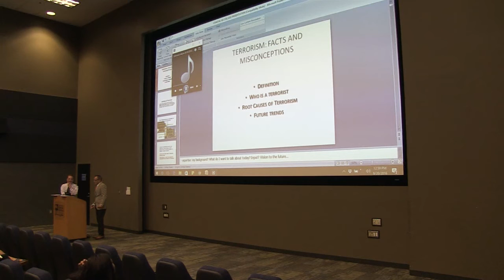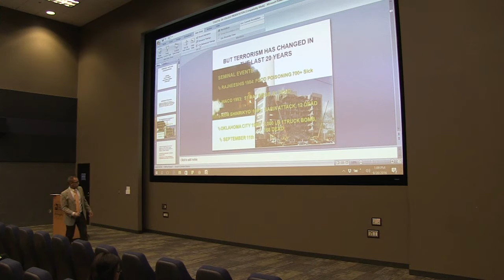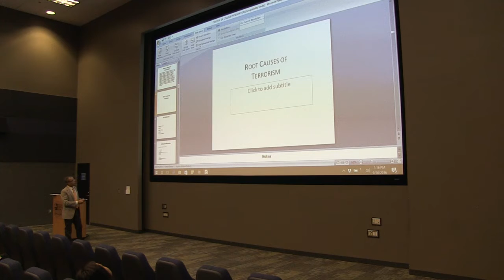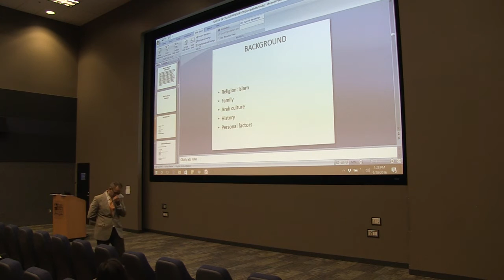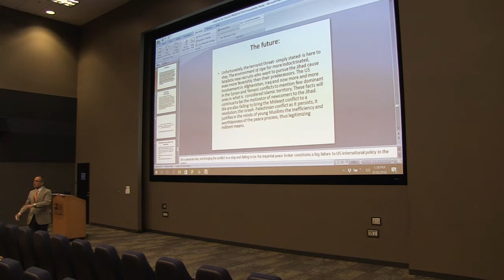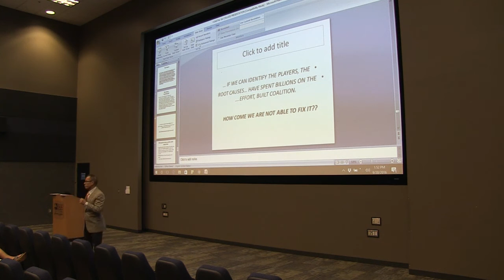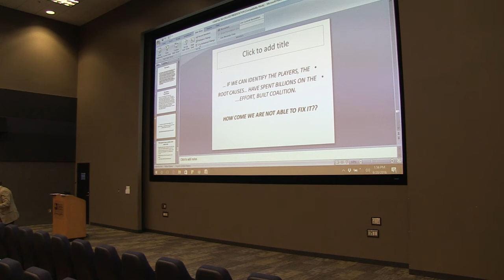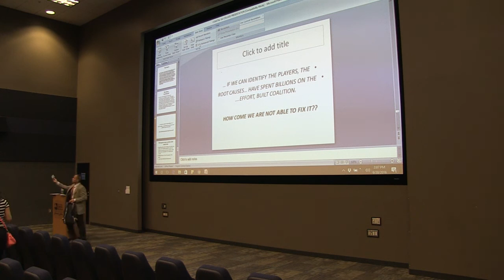Coastal Scholars - Terrorism Challenges: Reality and Misconceptions